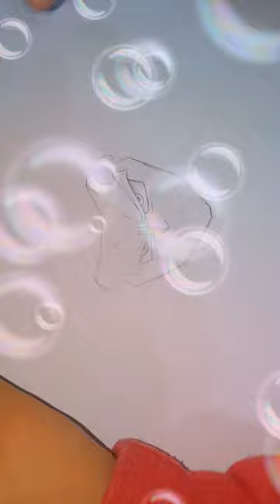como dibujar a bojan súper sayian blanco😎😎😎😎 paso a paso.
qué tal me salió Escríbeme en los comentarios